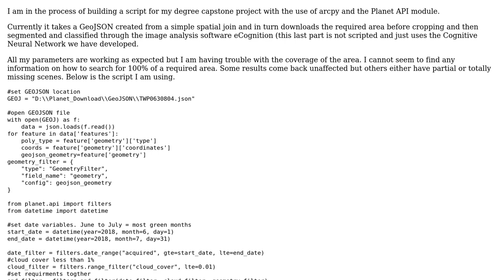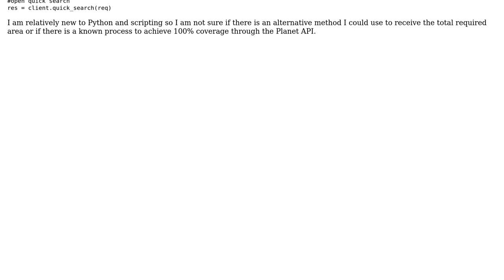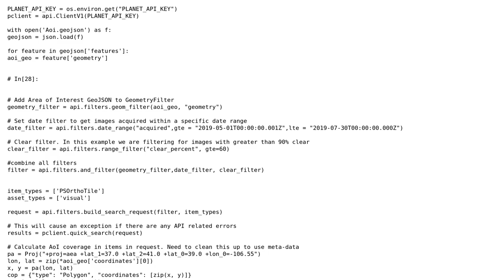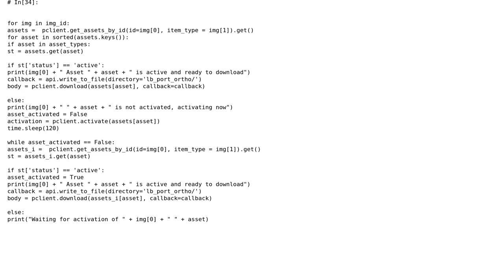GIS: Writing Coverage Filter in Planet API (2 Solutions!!)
GIS: Writing Coverage Filter in Planet API

With thanks & praise to God, and with thanks to the many people who have made this project possible! | Content (except music & images) licensed under CC BY-SA | Music | Images & others | With thanks to user Lotus08 user bosth user Benjam and the Stack Exchange Network Trademarks are property of their respective owners. You are responsible for your own actions.